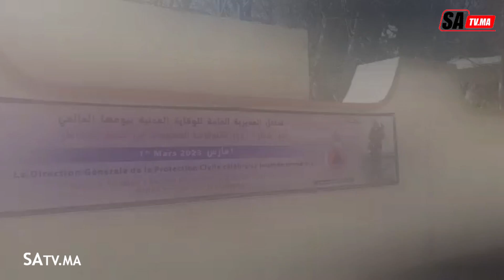مكناس: أجواء احتفال المديرية العامة للوقاية المدنية بيومها العالمي